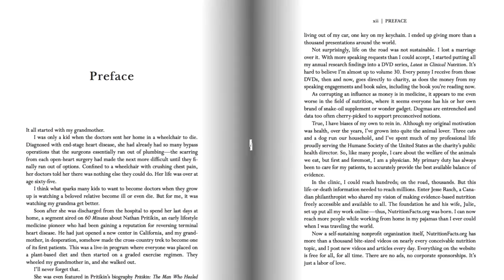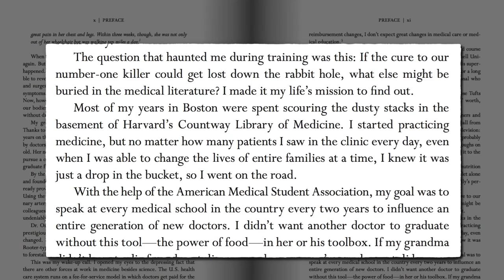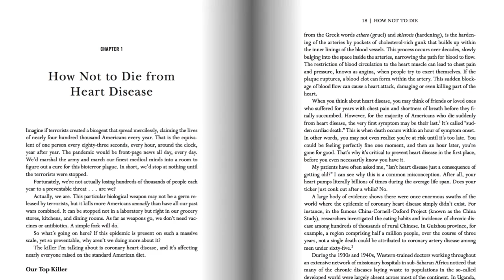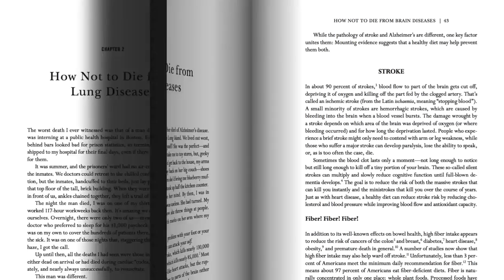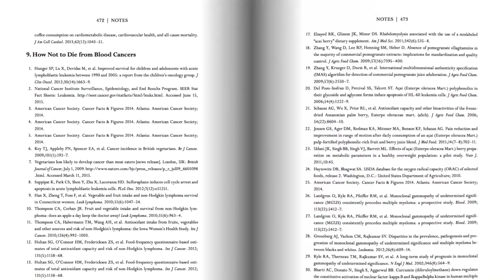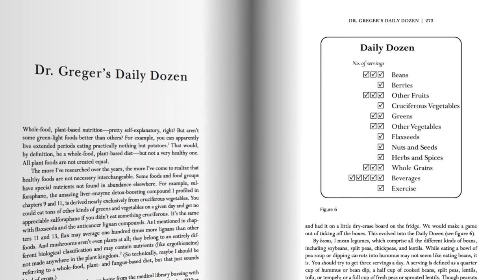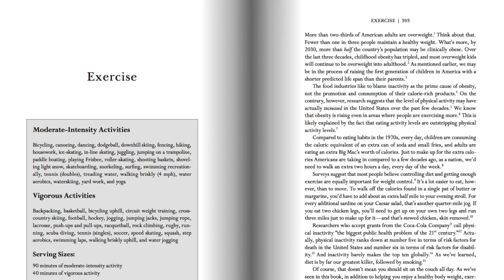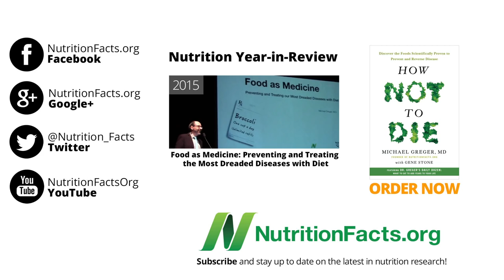Como Não Morrer - Trailer do livro de Michael Greger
A grande maioria das mortes prematuras podem ser evitadas através de simples mudanças na dieta e estilo de vida. Em Como Não Morrer, o Dr. Michael Greger, professor, médico e fundador da NutritionFacts.org, internacionalmente reconhecido, examina as quinze principais causas de morte na América — doença cardíaca, vários tipos de cancro, diabetes, doença de Parkinson, pressão arterial elevada, e mais — e explica como intervenções nutricionais e de estilo de vida podem por vezes ultrapassar a prescrição de medicamentos e outras abordagens farmacêuticas e cirúrgicas, libertando-nos para vivermos vidas mais saudáveis.

Para mais informação sobre o livro Como Não Morrer e onde adquiri-lo